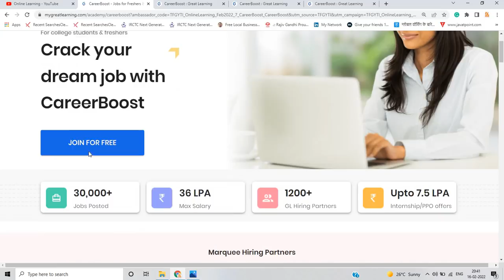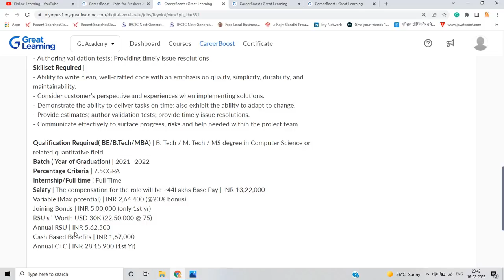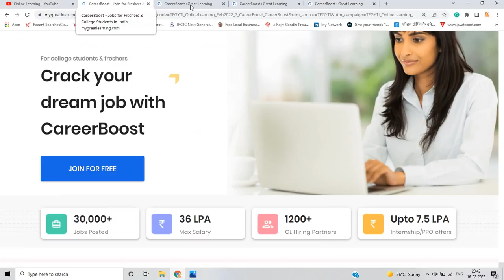Microsoft Off Campus Drive 2022 BATCH | 44 LPA Salary | Best Job | High Paying Jobs | Apply Now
🔥Registration Link:-
🔥Microsoft:- 2022 BATCH

Hello, everyone, this video is related to Some updates so in the video, i discussed the complete Information so if you have any doubt you can ask in the comment section.

software hiring
 jobs freshers
fresher hiring
freshers hiring
summer internship
off campus
freshers jobs
btech jobs